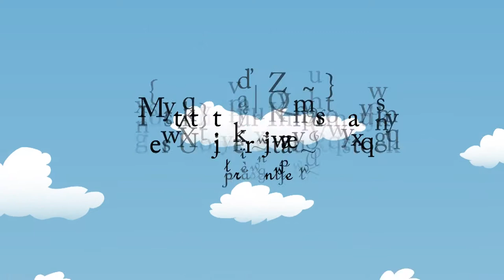Das Konrad-Zuse-Haus: Auf der Jagd nach dem verlorenen grünen Punkt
Die Rostocker Informatik-Ausbildung hat bereits seit 2006 bundesweit eine Spitzenstellung. Im Hochschulranking des anerkannten Centrums für Hochschulentwicklung (CHE) werden Fakten, Ergebnisse einer Studierendenbefragung und die Reputation (Ergebnis einer bundesweiten Professorenbefragung) bewertet. Die Bewertungen lauten auf Spitzengruppe (grüner Punkt), Mittelfeld (gelber Punkt) und Schlussgruppe (früher ein markanter roter Punkt). Von 2006 bis 2011 wurde die Rostocker Informatik mit 19 grünen und gelben, aber jeweils nur einem roten Punkt bewertet. Diese schlechte Bewertung im Kriterium Räumlichkeiten konnte nach Bezug des neuen Konrad-Zuse-Hauses in der Rostocker Südstadt im Jahre 2011 nun in 2012 durch eine Bewertung in der Spitzengruppe ersetzt werden: der „verlorene" grüne Punkt wurde endlich gefunden.

Der Film zeigt die Geschichte von Konny auf der Jagd nach dem verlorenen grünen Punkt.